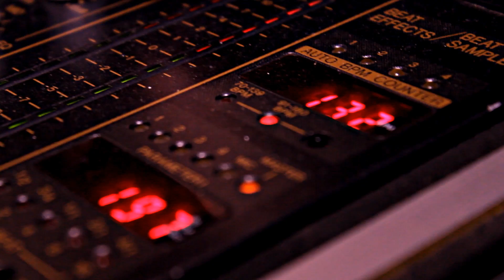DAVID LOPEZ - FERIA ALHAURIN DE LA TORRE 2012 [KSREVOLUTION]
Video especial del Dj Residente de la discoteca Palko David Lopez (@Davidlopezdj),
Trabajo Audiovisual realizado por @Kikstheshow
Caseta  de la juventud de Alhaurin de la Torre
Feria San Juan 2012.